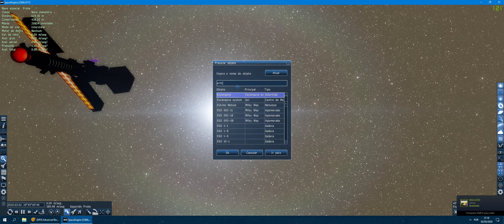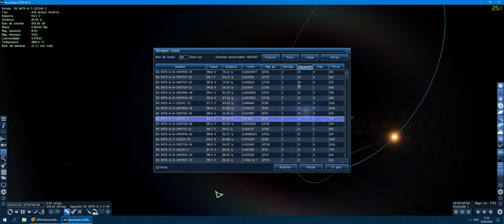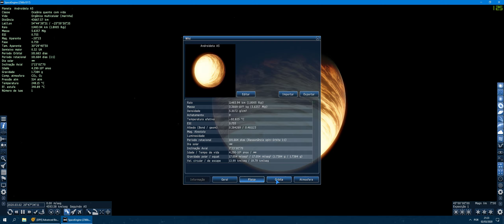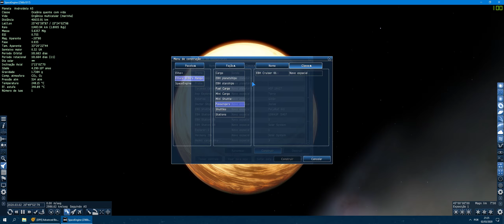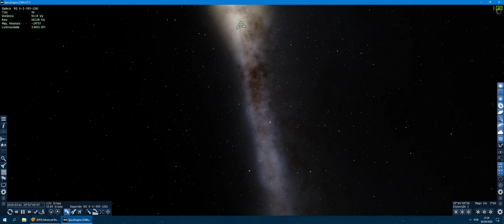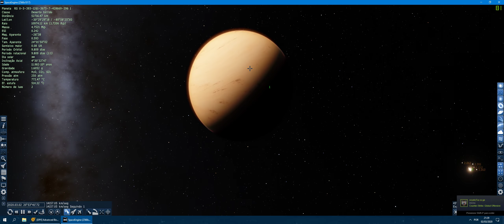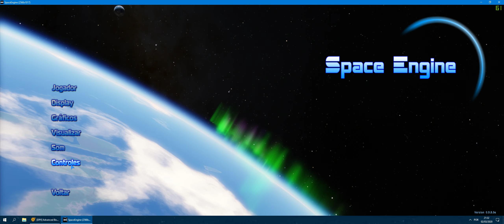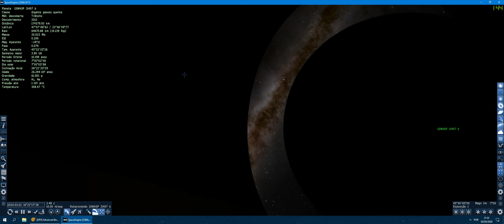SpaceEngine - Exploring Space #1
Exploring the basics of the game and discovering things and sorry for lag music on end of video c;